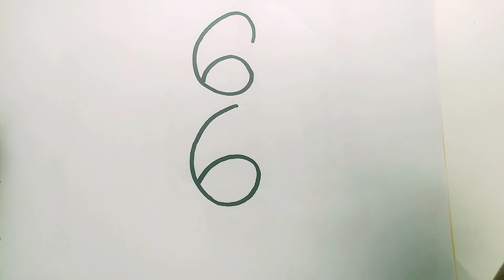66'dan Çok Kolay Sevimli Köpek Çizimi - How To Draw a Cute Dog Very Easy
How To Draw a Cute Dog Very Easy l 66'dan Çok Kolay Sevimli Köpek Çizimi